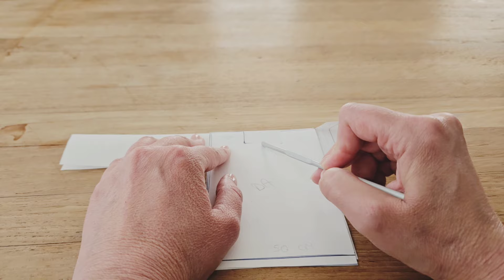maniche a uncinetto per principianti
Ecco la terza parte della maglia facile a pannelli a uncinetto: le maniche
Ti spiego come come fare maniche a uncinetto della maglia a pannelli.
Anche le maniche di questa maglia a uncinetto sono facili.
Queste maniche a uncinetto non hanno uno schema, sono dei rettangoli, come il resto della maglia.
Maniche a uncinetto non è necessario il tutorial, è come fare il dietro o il davanti di misure diverse, ti spiego come misurare le maniche a uncinetto per principianti.

Pattern su Ravelry degli scaldacollo, ci sono schemi e video tutorial, spiegazioni passo a passo